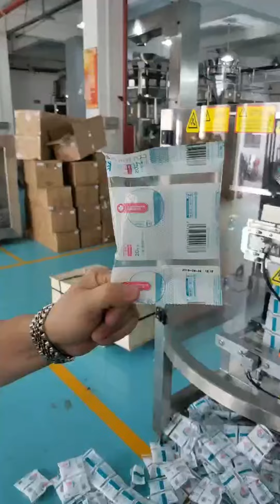Thermal Transfer Packaging Printing Coding Machine printed film hot transfer bagging packing line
Contactor:
Morven.Huang(Sales executive)

110#Thermal Transfer Packaging Printing Coding Machine printed film hot transfer bagging packing line
120#Thermal Transfer Packaging Printing Coding Machine printed film hot transfer bagging packing line
130#Thermal Transfer Packaging Printing Coding Machine printed film hot transfer bagging packing line
140#Thermal Transfer Packaging Printing Coding Machine printed film hot transfer bagging packing line
150#Thermal Transfer Packaging Printing Coding Machine printed film hot transfer bagging packing line
160#Thermal Transfer Packaging Printing Coding Machine printed film hot transfer bagging packing line
170#Thermal Transfer Packaging Printing Coding Machine printed film hot transfer bagging packing line